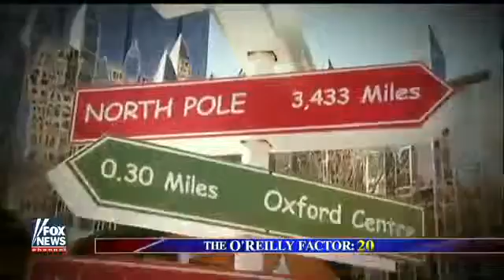Watters' World History of Christmas edition